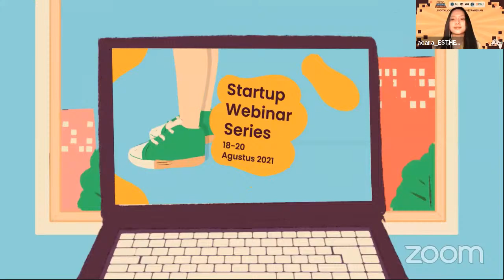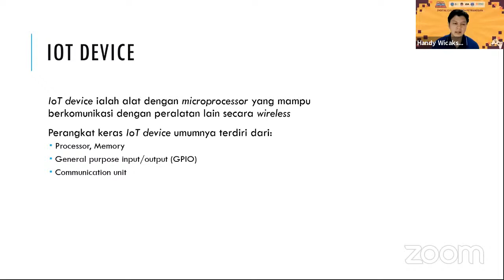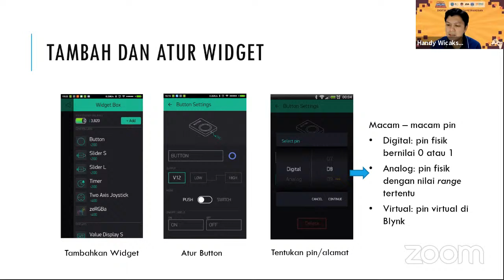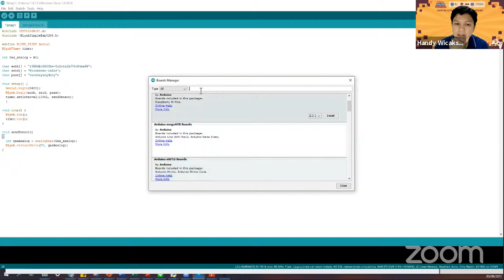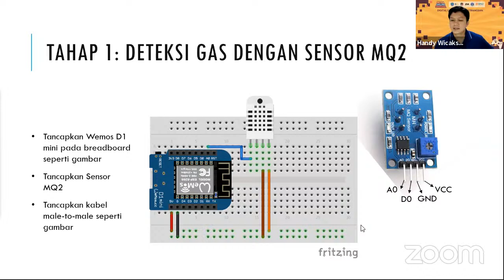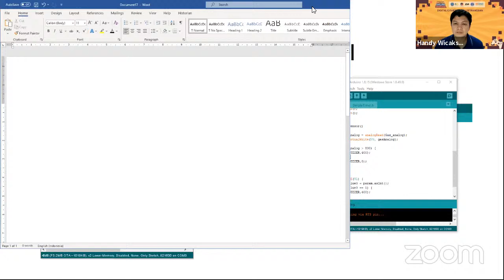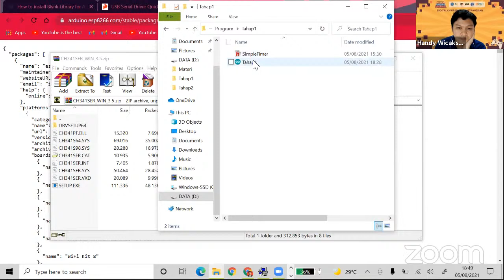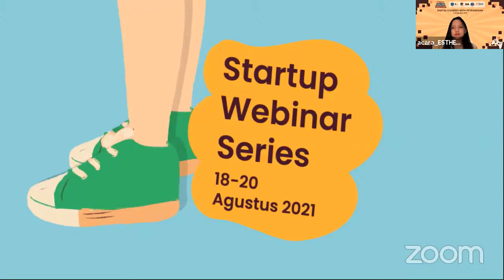Digital Course - "IOT: Smarthome System"